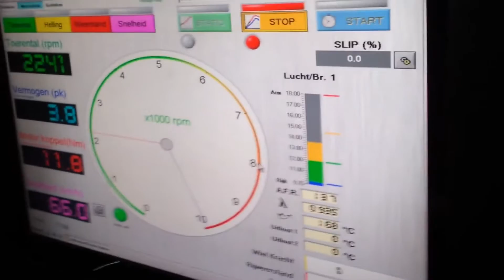Ford Escort RS Turbo Testbank @ Speedcenter Geldermalsen 3